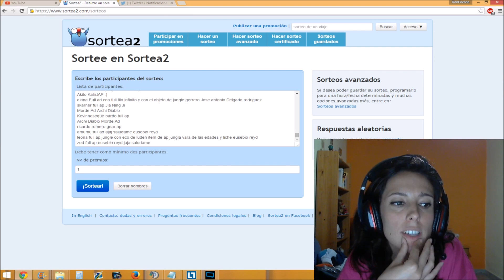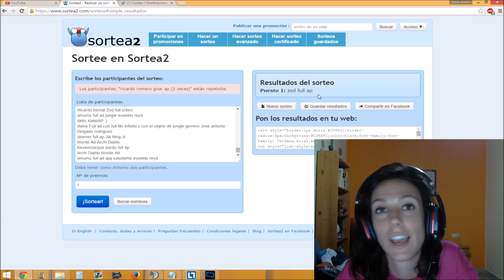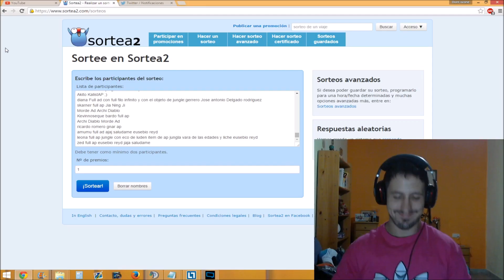Historia De Un Troll En La Jungla EP 169 ZED FULL AP